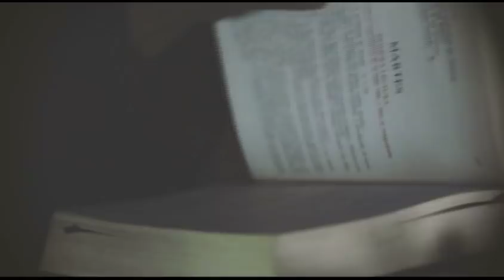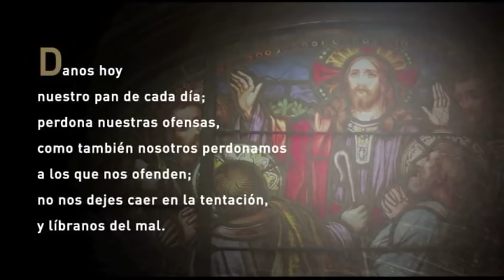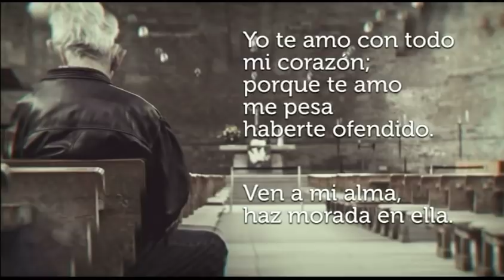Santa Misa de Hoy, Domingo, 2 de Febrero de 2020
Santa Misa de Hoy, Domingo, 2 de Febrero de 2020, presidida por P. Jorge Ambert, S.J., de la parroquia San Ignacio en Rio Piedras, desde Teleoro Canal 13.